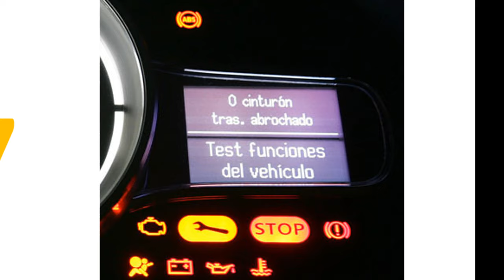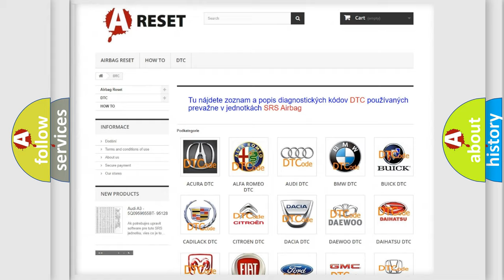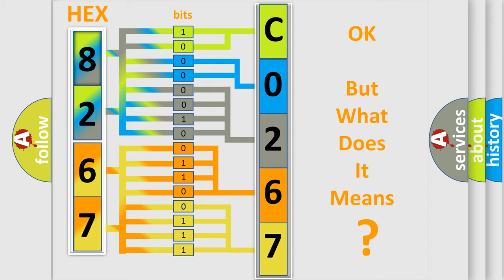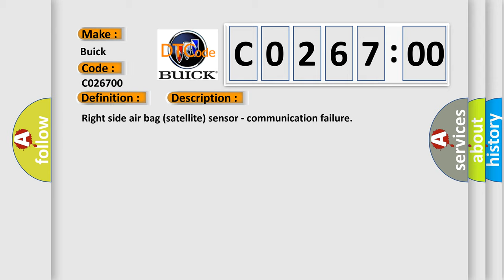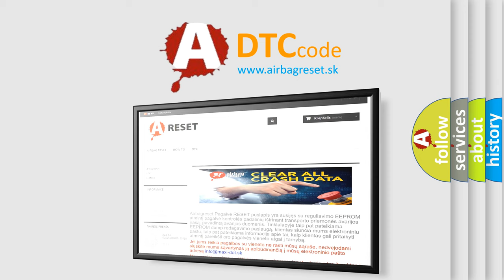DTC Buick C0267-00 Short Explanation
Contents:
0:21 Basic DTC analysis according to OBD2 protocol standard.
1:48 Insight into programming
2:58 A diagnostically understandable description of the Diagnostic Trouble Code
3:05 Basic error definition

Make:
Buick
Code:
C0267 00
Definition:
SRS Right Airbag (Satellite) Sensor Communication
Description:
Right side air bag (satellite) sensor - communication failure
Cause:
1. Visually check the wiring harness connection.2. Replace the harness if it has visible damage.3. Replace the RH side air bag satellite sensor.4. Replace the air bag diagnosis sensor unit.5. Replace the related harness.